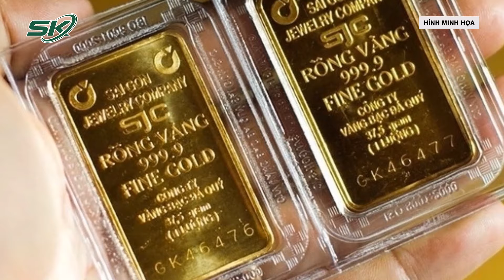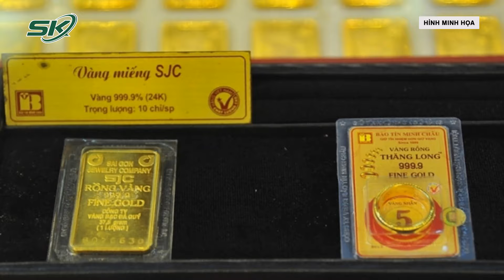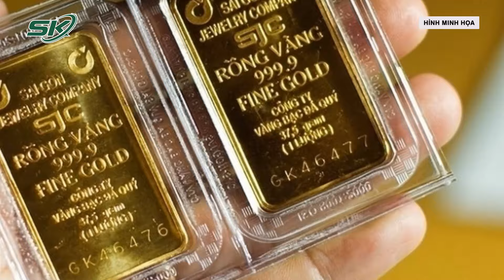NHNN Đấu Giá Thành Công 3.400 Lượng Vàng Với Mức Giá 86,05 Triệu Đồng/lượng | SKĐS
SKĐS | Ngày 8/5, Ngân hàng Nhà nước thông tin đã đấu thầu thành công 34 lô tương đương 3.400 lượng vàng với tổng số thành viên trúng thầu là 3 thành viên. Theo đó, giá trúng thầu cao nhất là 86,05 triệu đồng/lượng, giá trúng thầu thấp nhất là 86,05 triệu đồng/lượng.

Mời quý vị và các bạn xem thêm: Lý Do Khởi Tố, Bắt Tạm Giam Cựu Bộ Trưởng, Chủ Nhiệm Văn Phòng Chính Phủ Mai Tiến Dũng